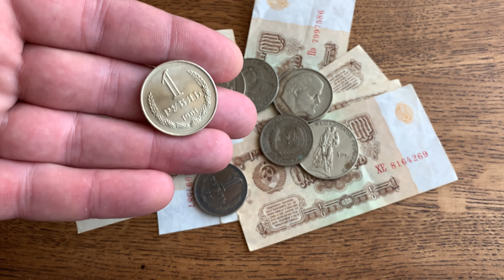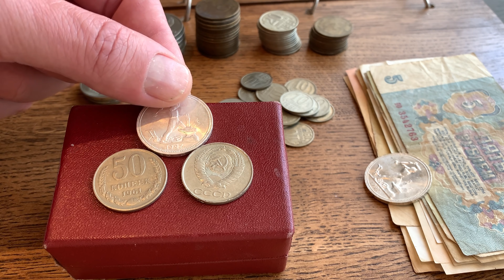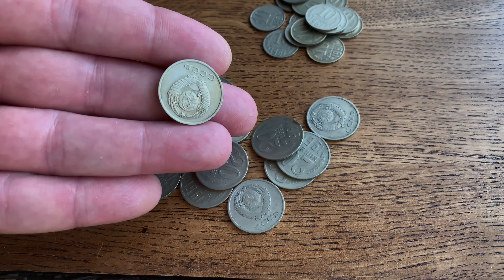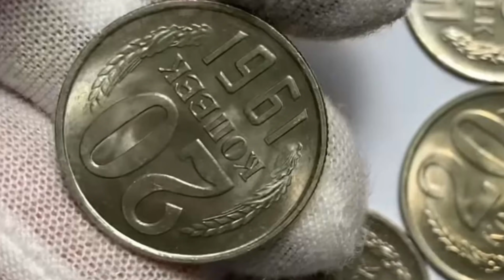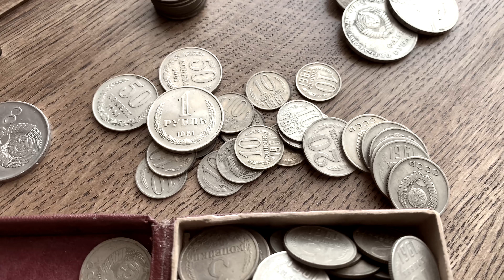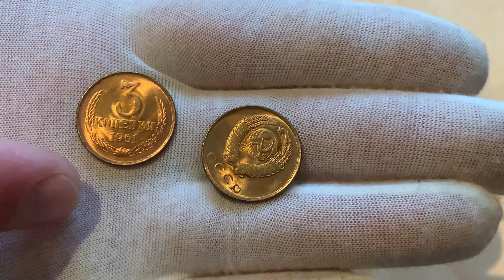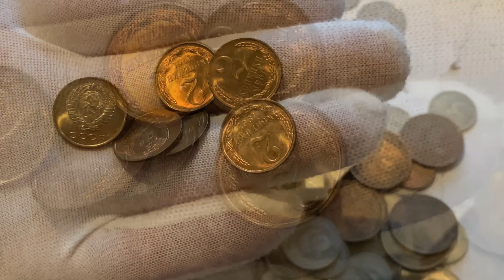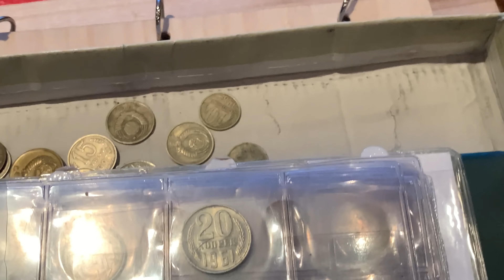САМЫЕ ДОРОГИЕ МОНЕТЫ СССР 1961 🔥 ЦЕНА МОНЕТЫ до 1000000 рублей 🔥 ЦЕННИК на все монеты 1961 года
Наверняка у вас дома есть советская мелось. Пришло время её перебрать и поискать дорогие и редкие монеты СССР 1961 года.
Колоссальный тираж первого года выпуска обновлённых монет подарил нумизматам очень много редких и ценных монет, которые с радостью покупают нумизматы.
Но далеко не все монеты СССР 1961 года выпуска ценятся. Подавляющее большинство монет не представляют интереса для коллекционеров и вы можете их продать только оптом. Но! если ваши монеты хорошо сохранились, не покрылись пятнами, не были в обращении, не побиты и т.д., тогда шансы на удачные сделки повышаются. Ценными монетами будут монеты в исключительной сохранности, с ярким штемпельным блеском. За любого представителя 1961 года чеканки вы получите минимум 5 долларов.
1 рубль 1961. Имея несколько штемпельных разновидностей, равнозначно интересен коллекционерам. 5-10 долларов за отличную штемпельную монету один рубль 1961 года вы получите.
50 копеек 1961. Монета с обихода стоит 0,1-1 доллара максимум. Штемпельный полтинник 1961 года можно продать за 50 долларов.
20 копеек 1961. У этой монетки с миллиардным тиражом столько разновидностей, браков и пробных монет, что проще один раз посмотреть этот ролик, всё рассказал.
Стоимость некоторых монет 20 копеек 1961 года доходит до 1 миллиона рублей!
15 копеек и 10 копеек 1961. Только в отличнейшей сохранности могут быть проданы поштучно до 5 долларов за 1 экземпляр.
3 копейки 1961. Наличие ряда интересных разновидностей, делает эту советскую латунную монету номиналом три копейки интересной для "упоротых" коллекционеров.
2 копейки 1961. Такие штемпельные двушки мешкового сохрана я продаю на нумизматических аукционах по 10 долларов.
1 копейка 1961. Интересна любителям разновидностей. Их там есть.